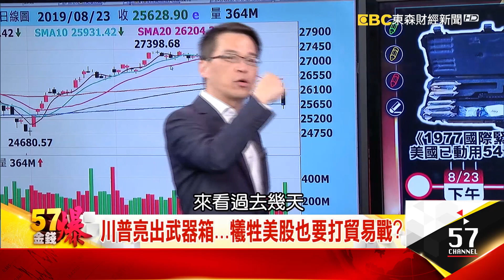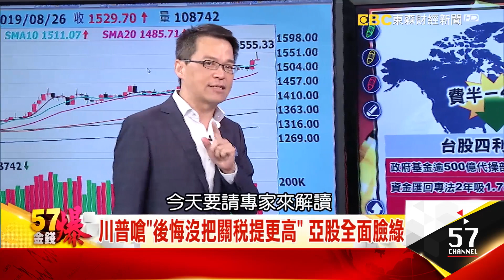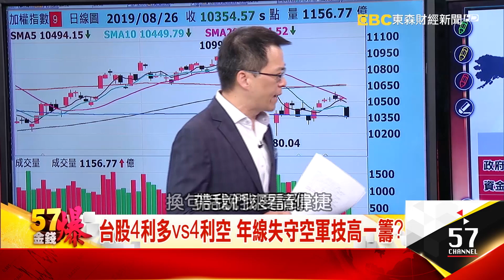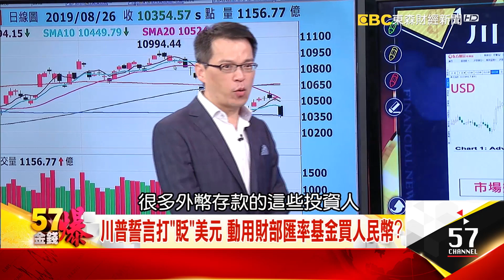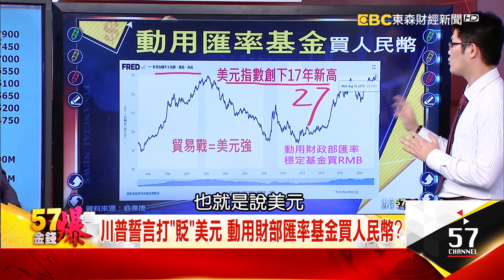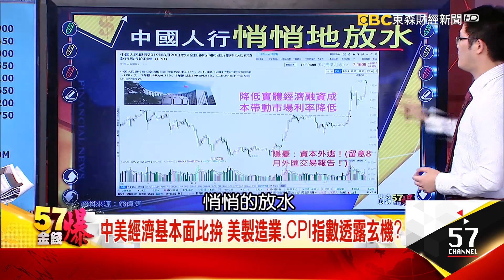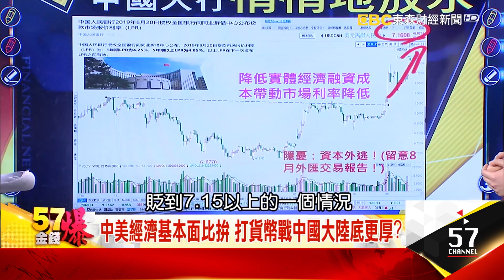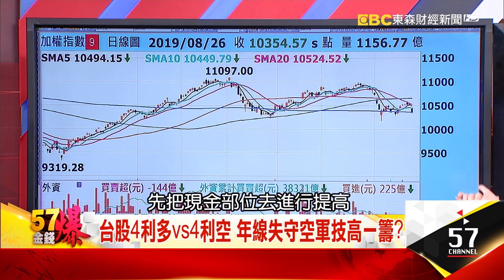川普亮出武器箱…犧牲美股也要打貿易戰？- 翁偉捷 徐俊相《５７金錢爆精選》2019.0826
川普亮出武器箱…犧牲美股也要打貿易戰？
川普嗆「後悔沒把關稅提更高」亞股全面臉綠
台股4利多vs4利空 年線失守空軍技高一籌？
川普嗆美企撤出陸「緊急經濟權力法」有根據？
川普誓言打「貶」美元 動用財部匯率基金買人民幣？
中美經濟基本面比拚 美製造業、CPI指數透露玄機？

晚上２０：００